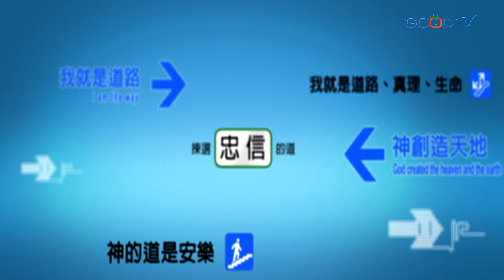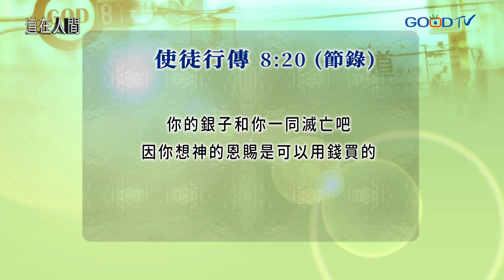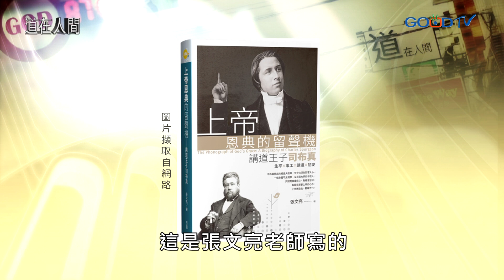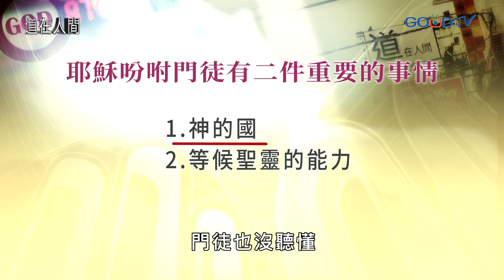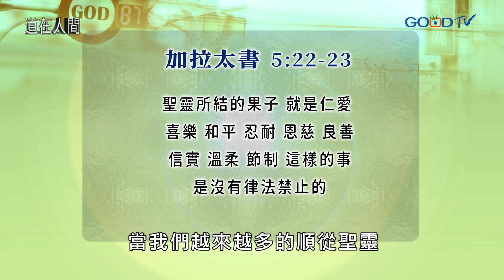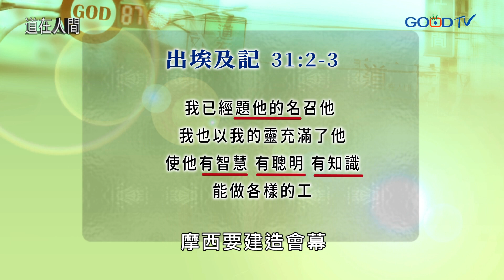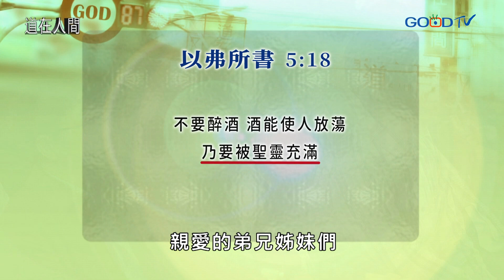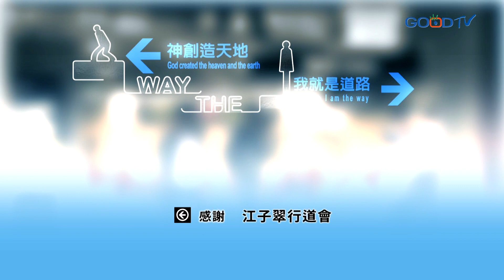道在人間~依靠聖靈的能力（二） | 張振華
使徒行傳1:8但聖靈降臨在你們身上，你們就必得著能力，並要在耶路撒冷、猶太全地和撒瑪利亞，直到地極，作我的見證。以賽亞書11:2耶和華的靈必住在他身上，就是使他有智慧和聰明的靈，謀略和能力的靈，知識和敬畏耶和華的靈。被聖靈充滿，並且依靠聖靈的能力，是上帝所喜悅的，是能夠透過禱告來領受，然而上帝看重的是我們敬畏神，並且為真理堅持到底。